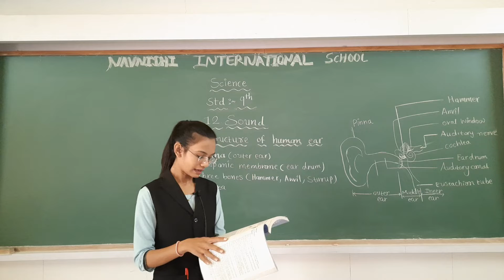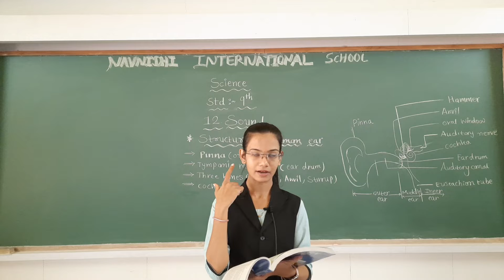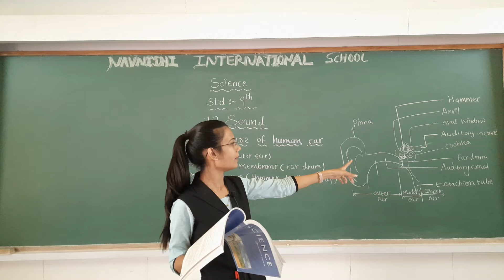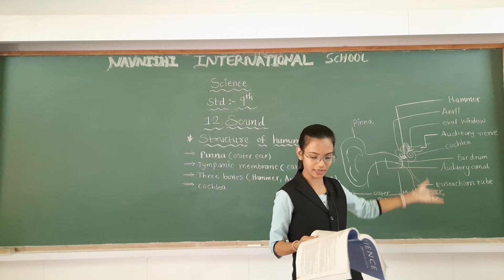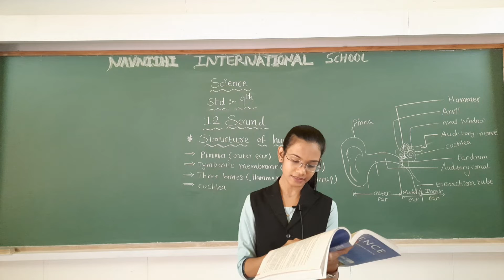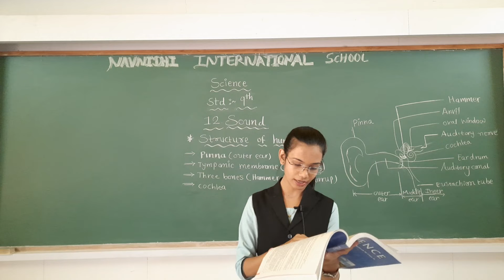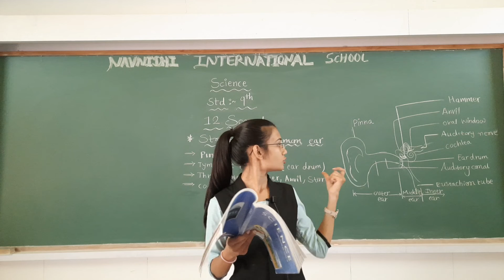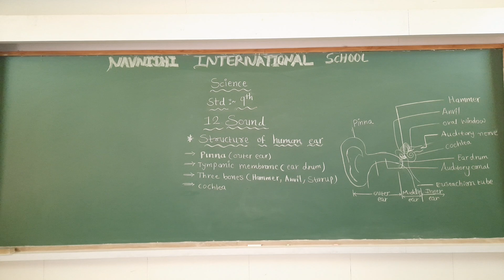GSEB | ENGLISH MEDIUM | STANDARD - 9 | SCIENCE | CHAPTER - 12 | SOUND (PART-9)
29/1/2022